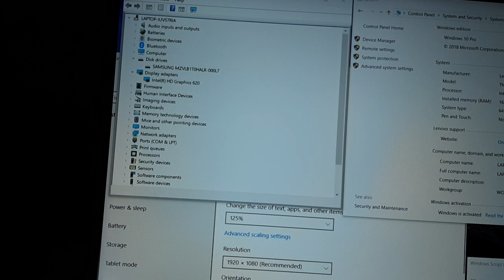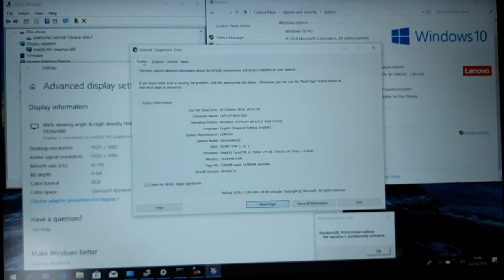LENOVO THINKPAD X1 CARBON 5TH GEN INTEL CORE i7 7th generation / 1TB SSD RAM 16GB/THE BEST ULTRABOOK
THINKPAD X1 CARBON 5th GEN INTEL CORE i7 - KABYLAKE / SSD 1000GB / RAM 16GB/ FULL HD IPS DISPLAY/ THE BEST ULTRABOOK BUSINES SERIES LAPTOP

Produk bisa di beli di bukalapak / tokopedia selama stok masih ada

Bukalapak
LENOVO THINKPAD X1 CARBON 5TH GEN INTEL CORE i7 KABYLAKE SSD 1TB RAM 16GB 4G WWAN via @bukalapak

Tokopedia

LENOVO THINKPAD X1 CARBON CORE i7 KABYLAKE/ SSD 1TB/RAM 8GB/4G LTE